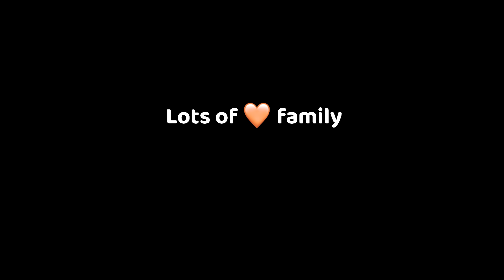Bhabhi ઘરે આવી ગયા 😁 || Gujarati vlog || Jack lifestyle vlogs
Jack LifeStyle Vlogs  - જય માતાજી🙏🏻
👳🏻‍♂️દેશી vlogs
🌾farmer vlogs
👨‍👩‍👧‍👦ફેમેલી vlogs

જોવા મળશે